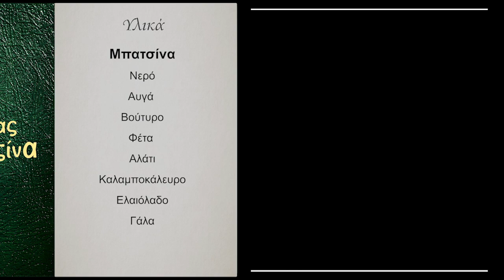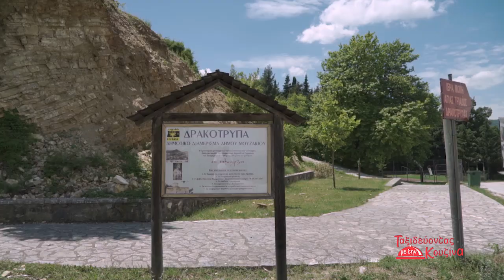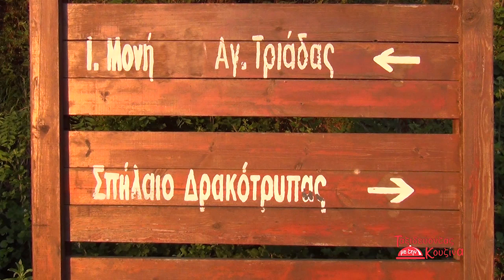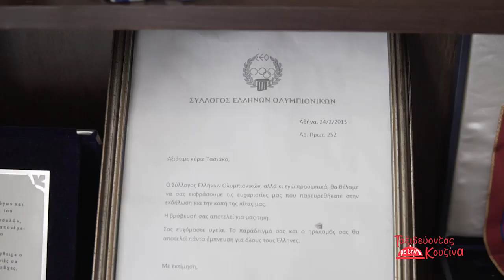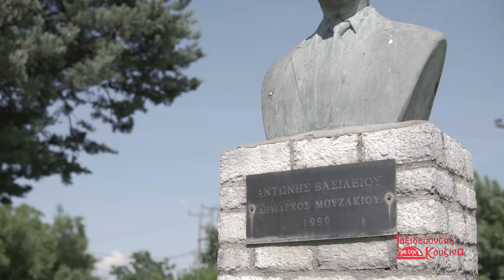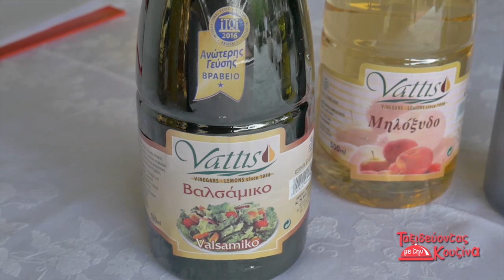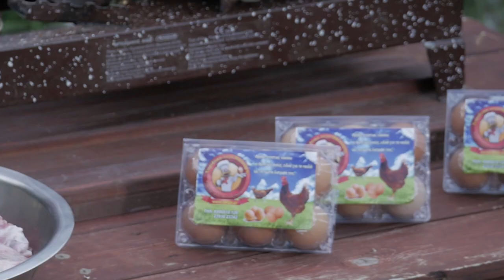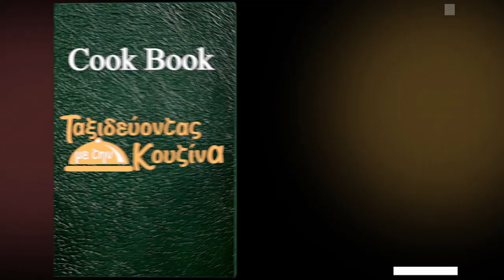Ταξιδεύοντας Με Την Κουζίνα -2η σεζόν -Δρακότρυπα-Καρδίτσας Full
Η Δρακότρυπα είναι χωριό πολύ κοντά στο Μουζάκι , Απέχει 40 χιλιόμετρα από την Καρδίτσα και 30 από τα Τρίκαλα.

Η περιοχή είναι πολύ γνωστή για την κατασκευή σπαθιών εξου και η ονομασία της «Σπάθες»

Το χωριό χάνεται στο πράσινο και τα άφθονα νερά.

Βρίσκεται σε υψόμετρο 650 μέτρων.

Κάπου εκεί κοντά είναι και ο Πολυχώρος «Κεραμαριό». Ένας χώρος που μας θυμίζει άλλες εποχές. Ένας χώρος που όμοιο του σίγουρα δεν έχετε ξαναδεί. Θυμίζει κάτι από κινηματογράφο. Στους πρόποδες των Αγράφων δίπλα στο ποταμό Πάμισο, εκεί όπου οι Νεράιδες και οι Νύμφες συναντούσαν τον Απόλλωνα και τον Πάνα, εκεί που όλοι σας μπορείτε να ζήσετε το όνειρο, την παράδοση, το καλό σπιτικό φαγητό. Φαγητό από τα χέρια τις εξαιρετικής μας μαγείρισσας Κας Κικής Σταμούλη.

Θα δείτε δύο υπέροχες παραδοσιακές Καρδιτσιότικες συνταγές αλλά και πολλά ακόμη πιάτα τα οποία επιμελήθηκε η ίδια,. Όμορφες εικόνες και περιπλάνηση εκτός από την Δρακότρυπα, στο ιστορικό Μουζάκι και την μαγευτική αυτή την εποχή, λίμνη Πλαστήρα.
Παραδοσιακούς χορούς με την συνοδεία ζωντανής ορχήστρας από τους συλλόγους της Δρακότρυπας, του Λαμπερού και του Αμπελικού εντός της κεντρικής πλατείας του χωριού.

Θα θέλαμε πολύ να ευχαριστήσουμε τον πρόεδρο του Συλλόγου Δρακότρυπας Γιάννη Γλυνό και τους συνεργάτες του για την βοήθεια τους στα γυρίσματα της εκπομπής μας, τον ξενώνα εστιατόριο «Κεραμαριό» την Κα Κική Σταμούλη και τον σύζυγο της για την φιλοξενία και τις υπέροχες συνταγές, τον χοροδιδάσκαλο Κο Γιάννη Κουτή, τα παιδιά που μας χόρεψαν και έδωσαν τον καλύτερο τους εαυτό και τέλος όλα τα παιδιά από την ορχήστρα, Φώτη Γούσια (Κλαρίνο), Βασίλη Τσιόλα (τραγούδι), Κωνσταντίνο Κατσόγιαννο (λαούτο) και Βασίλη Καρδούλα (Κρουστά)

▪Παραγωγή-Παρουσίαση-Σκηνοθεσία: Αδαμίδης Βασίλης
▪Κάμερα: Τρύφων Πέτρος
▪Μοντάζ: Σάκης Ζήφκος

▪Προσφορά της αλυσίδας καταστημάτων
Phoneclub.gr  και της  Φάρμας Μπεκιάρη

Για περισσότερα βίντεο-προτάσεις και πολλά ακόμη,  απλά γραφτείτε στο κανάλι μου.

Ελάτε να γίνουμε μια παρέα και να συζητάμε ελεύθερα και στην κλειστή μας ομά